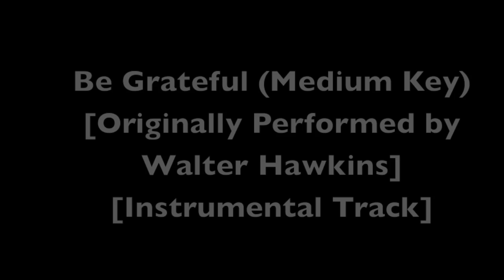Be Grateful (Medium Key) [Originally Performed by Walter Hawkins] [Instrumental Track] SAMPLE